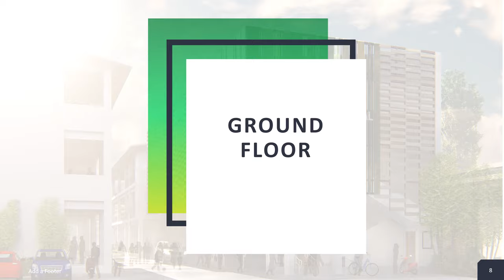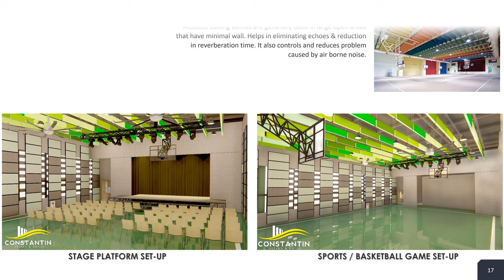PROPOSED 2-STOREY SCHOOL BUILDING